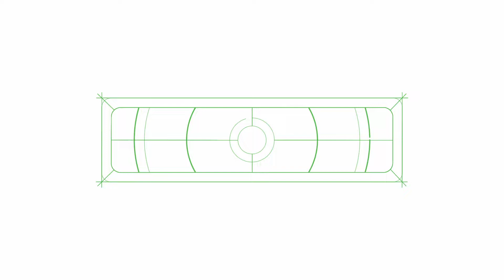Biotalks | Natutec Drone - Edmilson Ruiz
A Natutec®, empresa global do grupo Koppert, realiza a liberação de macrobiológicos via drone, imageamento e geoprocessamento com procedimentos padronizados que garantem sua eficiência.